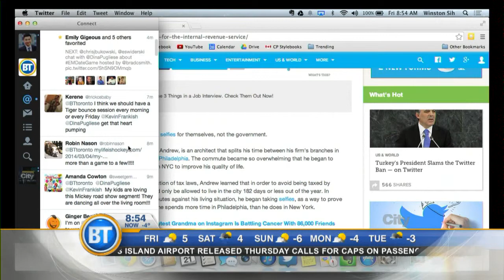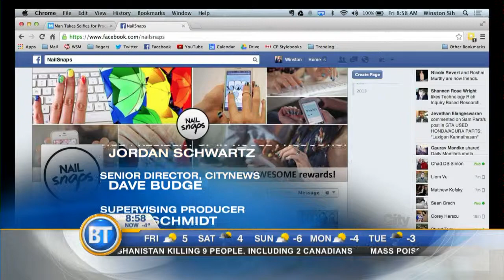A pillow to adjust your sleeping patterns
Digital media correspondent Winston Sih with the news causing buzz online.